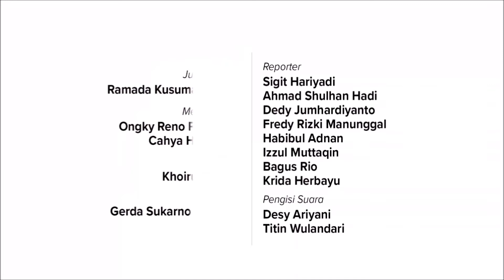Terima Bantuan Sepeda, Impian Hasanul Khotimah Akhirnya jadi Kenyataan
Impian Hasanul Khotimatin Najah sejak kecil menjadi kenyataan.
Siswa kelas 3 Madrasah Ibtidaiyah Islamiyah Kumendung, Kecamatan Muncar, Banyuwangi, Jawa Timur, itu ingin sekali memiliki sepeda. Tapi karena orang tuanya miskin, impian itu sulit terwujud. Hasanul pun terpaksa harus berjalan kaki saat berangkat dan pulang sekolah. Padahal, jarak dari rumahnya di Dusun Kumendung,
Desa Kumendung ke sekolahnya lumayan jauh. Kurang lebih 2 kilometer.
Melihat kondisi muridnya tersebut, guru MI Islamiyah meminta bantuan ke Badan Amil Zakat Nasional (Baznas) Banyuwangi untuk membelikan sepeda bagi Hasanul.
Akhir pekan lalu, rombongan Komisioner Baznas Banyuwangi dipimpin ketuanya H Samsudin Adlawi mengantarkan langsung bantuan sepeda untuk Hasanul. Rombongan didampingi koordinator Unit Pengumpul Zakat Kecamatan Muncar M. Arif dan jajaran Muspika Muncar.